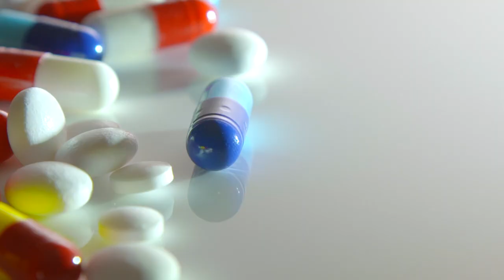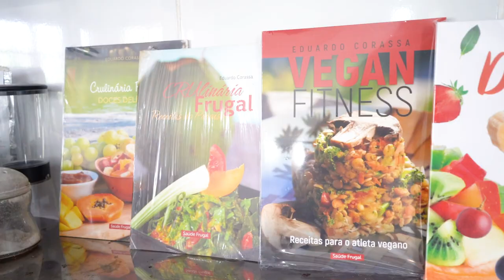TOP 10 EXOTIC FRUITS! LIVING ON FRUITS FOR 16 YEARS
Dr. Corassa, is a brazilian nutritionist, raw foodist and a nature hygienist for almost two decades!. Has published 10 books on health, nutrition,
fasting and natural raw food recipes, 6 online courses, run immersion retreats, internation lecturer with a TEDx talks, attend patients online or in person.

Hygienic fasting - Nature's Surgery

Nature's Delicacy - Cooking without a stove (recipe book)

Informations here are not meant to substitute medical guidance. For any lifestyle changes, seek your doctor and nutritionist.